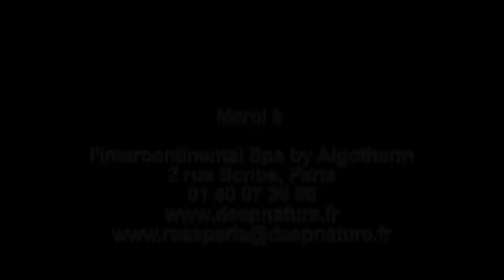Comment utiliser son monoï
Comment utiliser son monoï tout au long de l'année?  Renseignez-vous dans cette vidéo pour bien utiliser votre monoï.

Solène Blanchet, spécialiste du monoï de Tahiti à Hei Poa, vous présente quelques astuces pour utiliser son monoï tout au long de l'année.